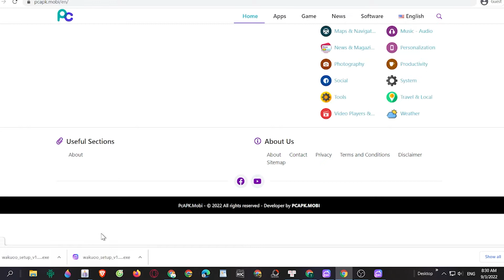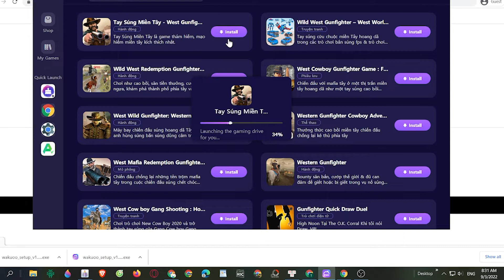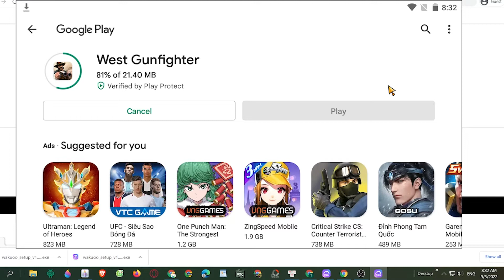West Gunfighter PC - Cách tải & chơi mượt trên Máy tính/ Laptop Windows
Link tải nè 😘 West Gunfighter PC là game hàng đầu hiện nay và bây giờ bạn có thể tải cho máy tính Windows/ Laptop.

0:00 giới thiệu West Gunfighter PC
0:18 hướng dẫn
1:09 cách tải phần mềm
1:15 cài đặt
1:37 bắt đầu sử dụng
2:03 đăng nhập google
2:08 mở ch play
2:03 tải West Gunfighter trên PC
2:25 mở West Gunfighter PC Windows
3:02 Trải nghiệm West Gunfighter trên Máy tính